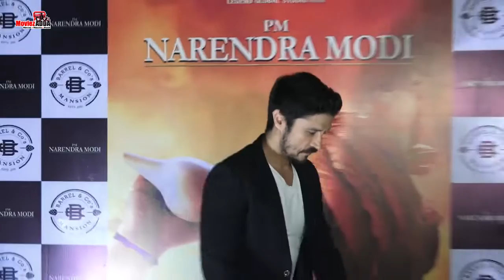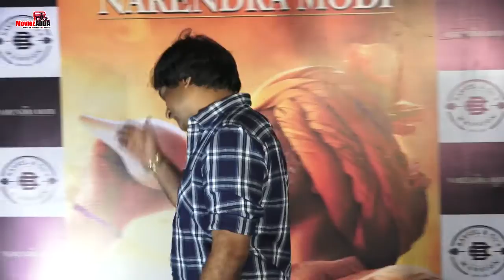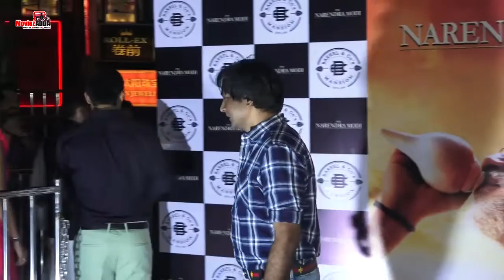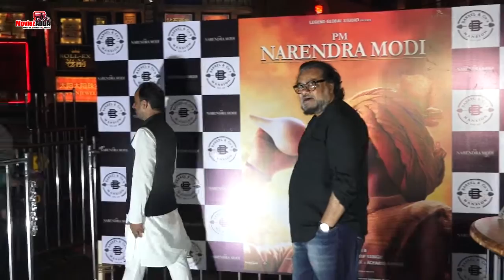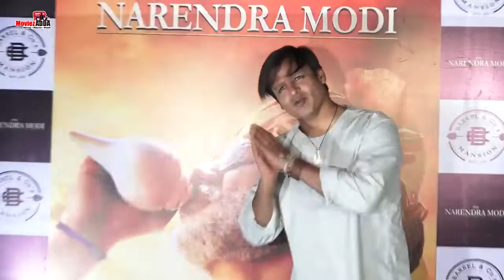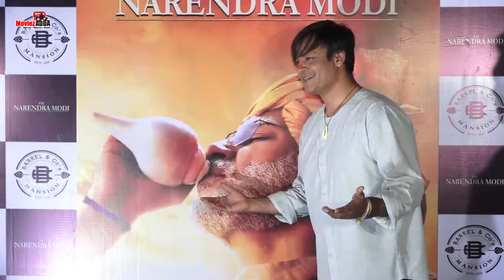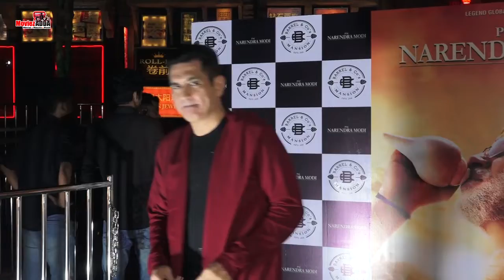Vivek Oberoi Hosts Success Party For PM Narendra Modi